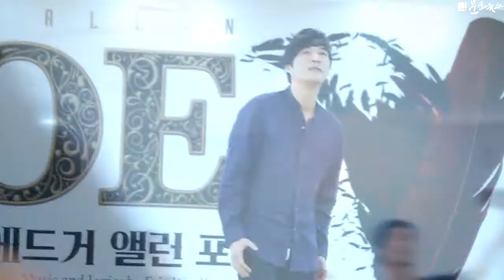[문화 生] 뮤지컬 '에드거 앨런 포' 연습실 공개 하이라이트…최재림, 정상윤, 장은아